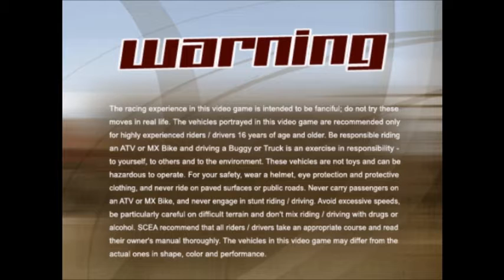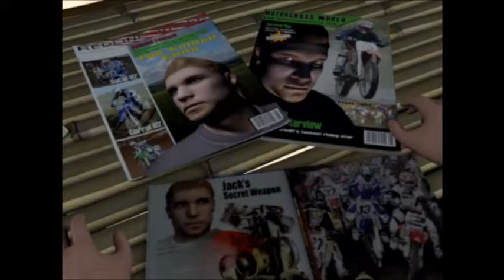ATV Offroad Fury 4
Made in 2006 by Sony Computer Entertainment America Inc.